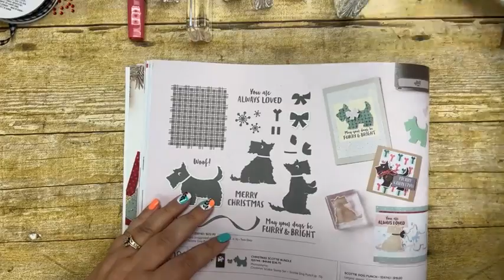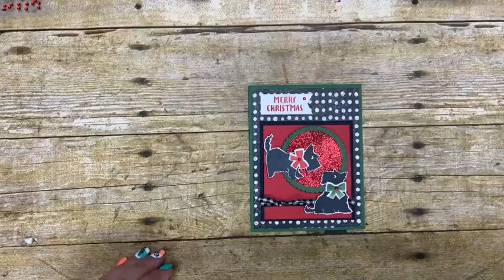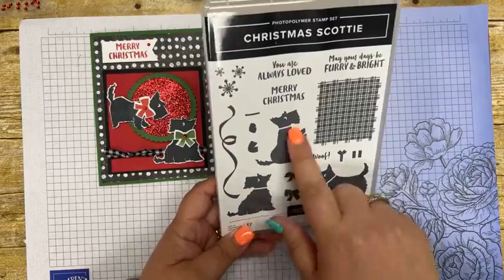How to make dog themed cards using the Christmas Skottie Bundle by Stampin' Up!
This is a facebook Live replay of my presentation showcasing the Christmas Skottie Bundle by Stampin up!